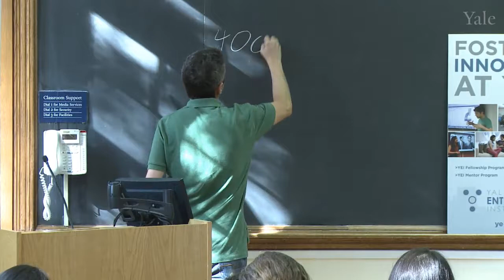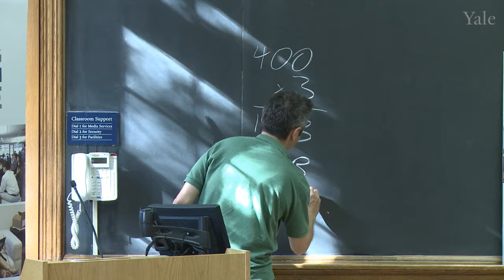Yale Entrepreneurship Speaker Series: Josh Kopelman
Josh is an active entrepreneur and investor who cofounded Infonautics Corporation and took it public while a student at the Wharton School. He later founded Half.com, which was acquired by eBay, and helped found anti-spam company TurnTide. In 2004, Josh founded First Round Capital to reinvent seed-stage investing.